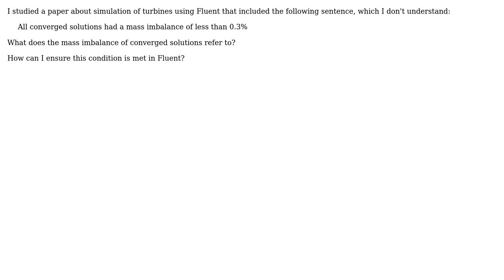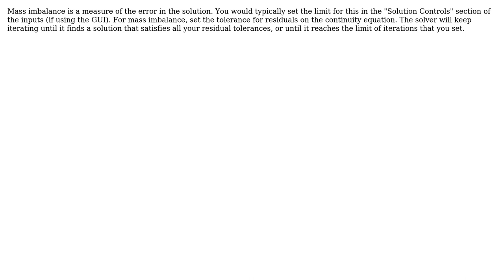Engineering: How can I set an upper limit on mass imbalance in Fluent?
With thanks & praise to God, and with thanks to the many people who have made this project possible! | Content (except music & images) licensed under CC BY-SA | Music | Images & others | With thanks to user user19061 user Carlton user 706Astor and the Stack Exchange Network Trademarks are property of their respective owners. You are responsible for your own actions.